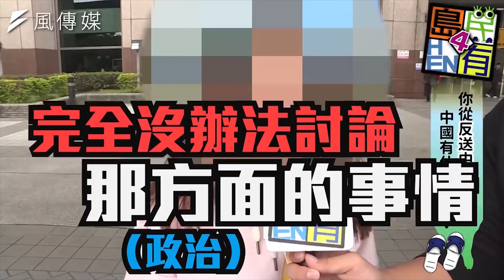反滲透法防共產還是防異己？街訪九二共識竟引起民眾熱議！